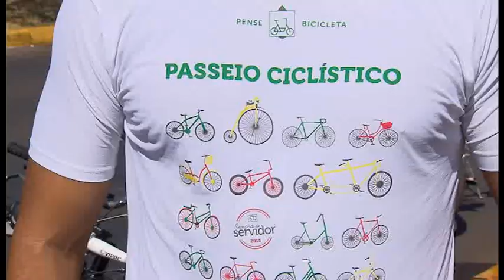Vem Comigo- Corridão do Judiciário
Na abertura da XII Corrida do Judiciário, a vice-presidente do STJ, ministra Laurita Vaz, destaca a importância da confraternização entre os servidores.

Vem comigo!